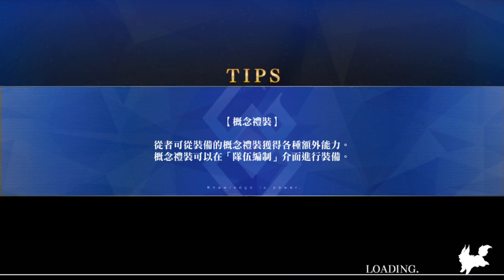《Fate/Grand Order》FGO 繁中『絆禮裝入手紀念04』羈絆10｜黃金眼鏡｜坂田金時（Berserker）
活動內容：絆禮裝入手紀念（從者羈絆等級10）

封面原圖ID：57668925